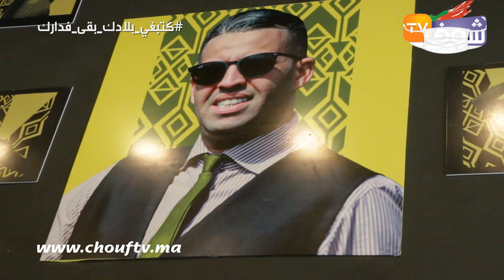على طريقة الأندية العالمية..فريق المغرب الفاسي يفتتح متجر النادي..شوفو الإقبال الكبير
رصدت شوف تيفي الإقبال الكبير لجماهير المغرب الفاسي على متجر النادي بعد ساعات من افتتاحه.